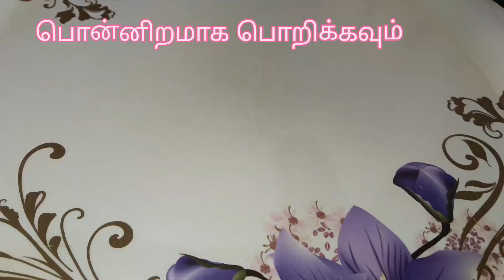Potato French fry's#உருளைக்கிழங்கு வறுவல்#